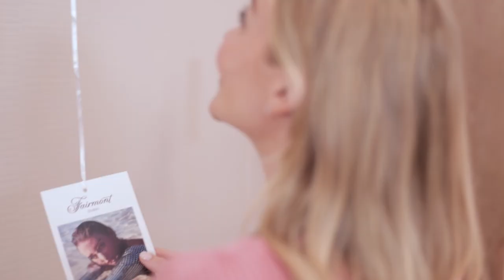Fairmont Escape - Do Not Disturb - Episode 1 - Amy Kitchingman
Fairmont Dubai presents Fairmont Escape - Do not Disturb a one-of a kind reality show where you will get to know about your favorite celebrities and influencers, sharing their personal stories, experiences about their career from behind the scenes in the newly renovated suite.
Watch the first episode, starring Ahmad Ammar and Amy Kitchingman.

Special thanks to the cast for being part of this and to Flick for filming the whole series of Fairmont Escape - Do Not Disturb.
Definitely worth a watch !